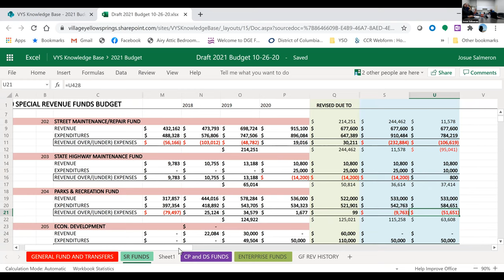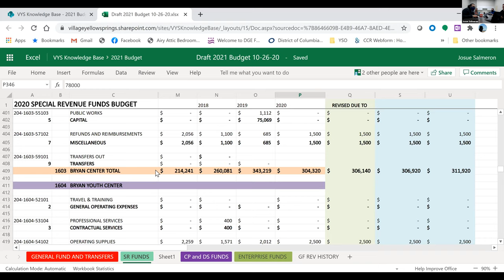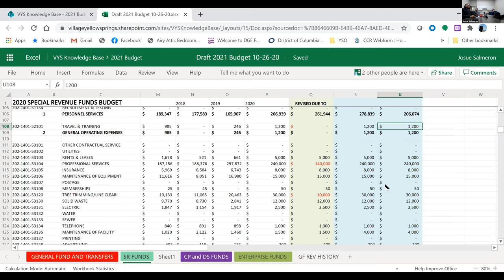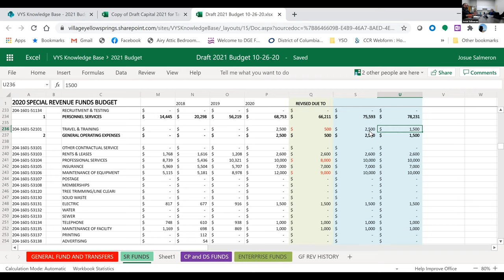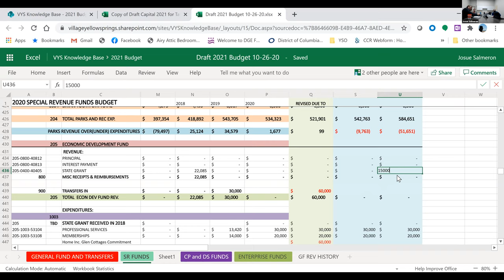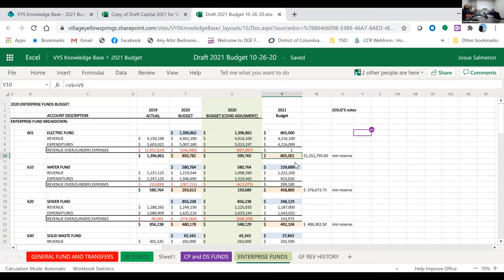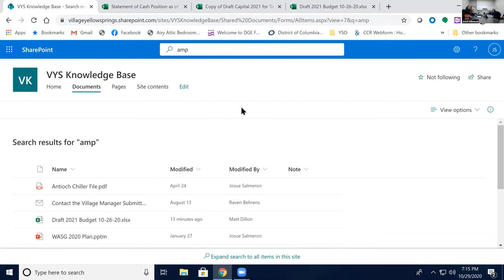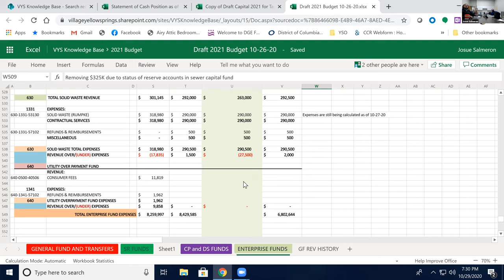2020 10 29 Council Worksession 2021 Budget - Special Revenue and Enterprise Funds